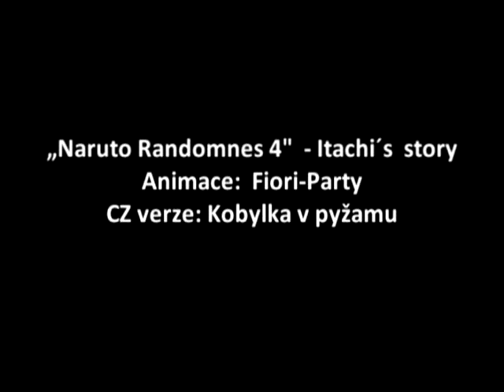Itachiho Příběh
I just translate to Czech, because its so funny XD...